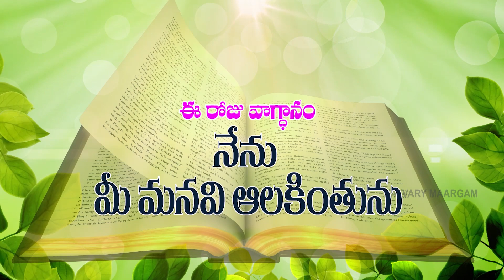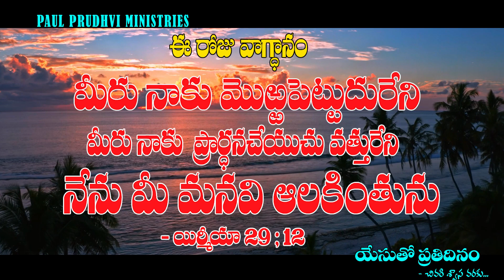TODAY'S PROMISE ఈరోజువాగ్ధానం yesuthoprathidinam 27-02-2022